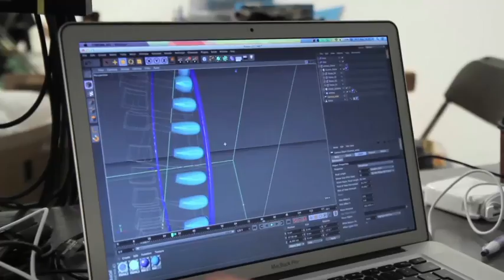Life at Sid Lee | Sid Lee at the beginning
We asked our CEO Jean-François Bouchard and Executive Chairman Bertrand Cesvet to take us back to the beginning of Sid Lee, and walk us through their biggest moments and best memories. Here's what they told us.

Nous avons demandé à notre président Jean-François Bouchard à notre président exécutif du conseil Bertrand Cesvet de nous ramener aux débuts de Sid Lee et de nous raconter leurs moments clés et leurs meilleurs souvenirs. Voici ce qu'ils ont dit.